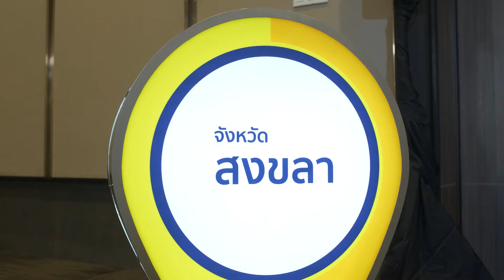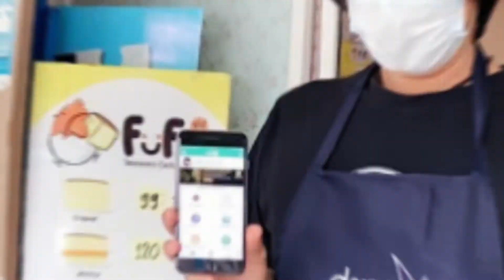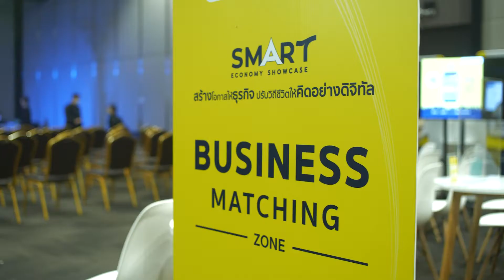บรรยากาศกิจกรรม Smart Economy Showcase จ.สงขลา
ประมวลภาพความสำเร็จของการดำเนินกิจกรรม Smart Economy Showcase ในพื้นที่จังหวัดสงขลา โดยสำนักงานส่งเสริมเศรษฐกิจดิจิทัล หรือ ดีป้า จัดขึ้นเมื่อวันที่ 19 พฤศจิกายน 2564 โดยได้รับเกียรติจาก รัฐมนตรีว่าการกระทรวงเศรษฐกิจดิจิทัลและสังคม นายชัยวุฒิ ธนาคมานุสรณ์ ให้เกียรติเป็นประธานในพิธีแถลงข่าวและพิธีเปิดงาน Smart Economy Showcase ในพื้นที่จังหวัดสงขลา โดยภายในงานได้รับการตอบรับเข้าร่วมงานจากกลุ่มผู้ประกอบการในพื้นที่จังหวัดสงขลาและจังหวัดใกล้เคียงเข้าร่วมหาปรึกษาปัญหาธุรกิจ รวมทั้งเจรจาธุรกิจร่วมกับกลุ่ม Digital Startup จำนวน 30 ราย ที่เดินทางมาจากส่วนกลางและ Digital Startup ในพื้นที่จังหวัดสงขลาเอง เพื่อแสวงหาเครื่องมือในการยกระดับธุรกิจ พร้อมทั้งร่วมเพิ่มพูนทักษะความรู้ ความเชี่ยวชาญด้านเทคโนโลยีในกิจกรรม Workshop โดยมีผู้ประกอบการและผู้สนใจเข้าร่วมงานดังกล่าวกว่า 700 ราย และดีป้า สามารถส่งเสริมให้เกิดการประยุกต์ใช้เทคโนโลยีในพื้นที่จังหวัดสงขลา ได้ถึง 512 ราย